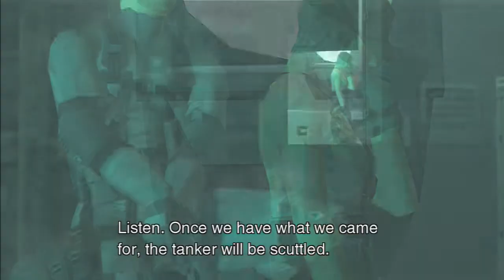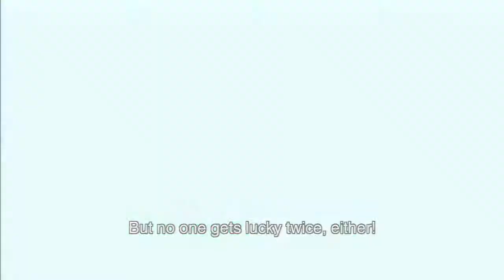Olga Intro - Wanderers, Nomads